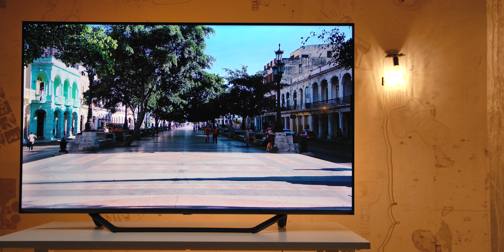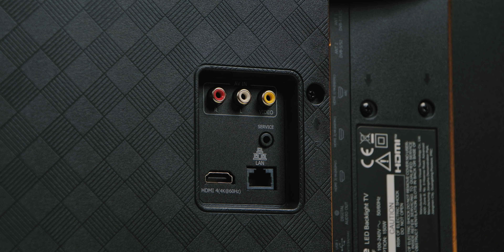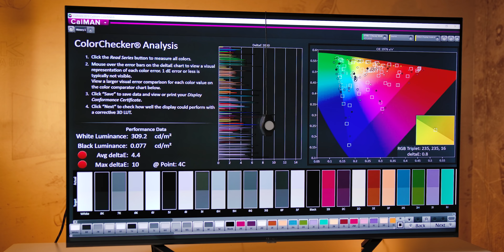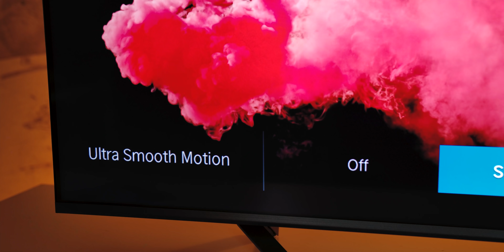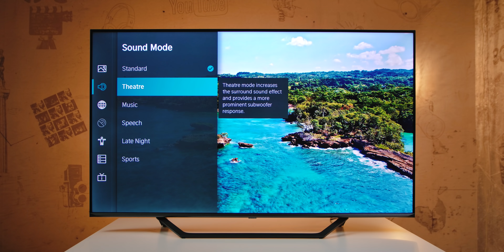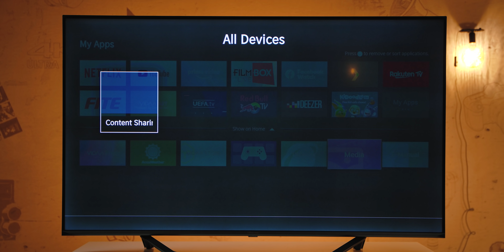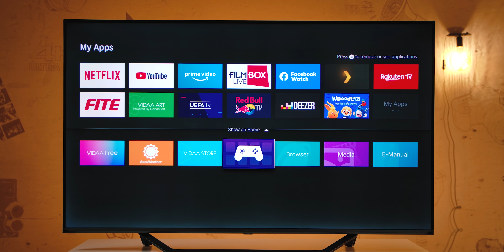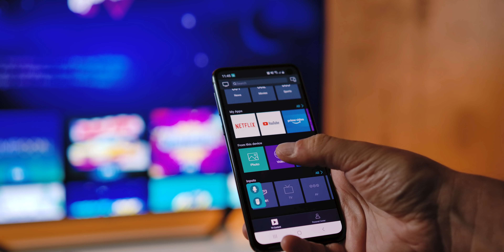Hisense 55A7500F 4K TV - Lepši i pametniji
Predstavnik ovogodišnje postave Hisense televizora u kategoriji koja predstavlja optimalnu kupovinu, za većinu korisnika donosi ozbiljne adute, pa i neka neočekivana unapređenja. Pogledajte o čemu se radi...